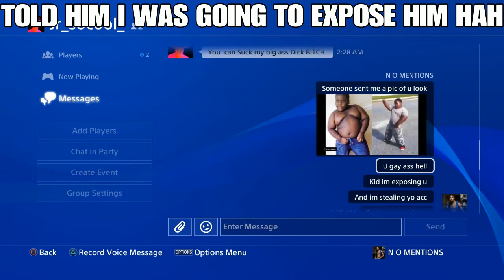RIP JUICE WRLD PATUZ PT 3*